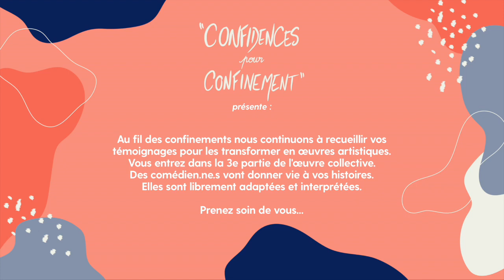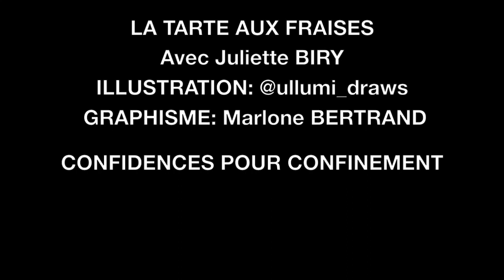LA TARTE AUX FRAISES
Comédienne Juliette BIRY
Illustration @ullumi_draws
Graphisme Marlone Bertrand
L'équipe de Confidences pour confinement.